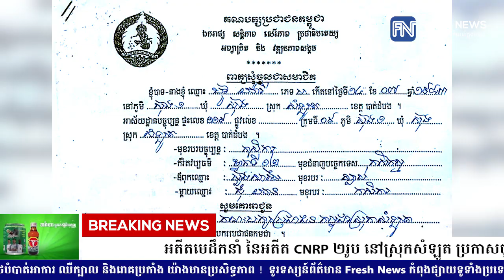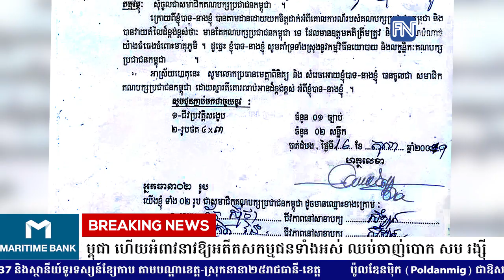អតីតមេដឹកនាំ នៃអតីត CNRP ២រូប នៅស្រុកសំឡូត ប្រកាសចូលរួមជាមួយគណបក្សប្រជាជន.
អតីតមេដឹកនាំ នៃអតីត CNRP ២រូប នៅស្រុកសំឡូត ប្រកាសចូលរួមជាមួយគណបក្សប្រជាជនកម្ពុជា ហើយអំពាវនាវឱ្យអតីតសកម្មជនទាំងអស់ ឈប់ចាញ់បោក សម រង្ស៉ី